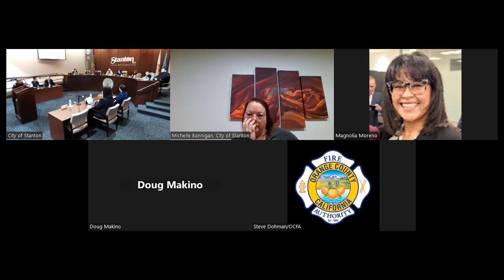2023-03-14 City Council Meeting